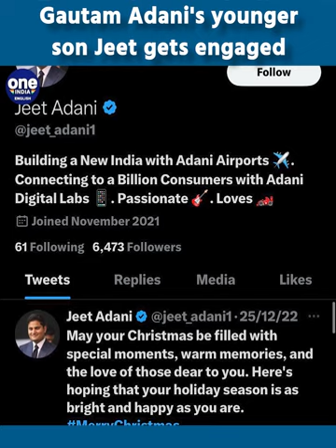Gautam Adani's son Jeet gets engaged to diamond trader's daughter Diva Jaimin Shah | Oneindia News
Billionaire Gautam Adani's younger son Jeet got engaged to Divya Jaimin Shah in Ahmedabad on Sunday. The ceremony was a low-key affair and attended by close friends and family members of the two. Divya is the daughter of diamond trader Jaimin Shah. A photo that has appeared on social media shows Mr Adani and his fiancee in traditional attire.